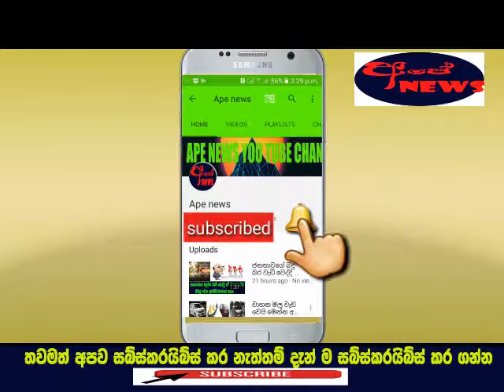Dan mathi amathikam bedaa ganna baruwa randu karanawa- Ape news